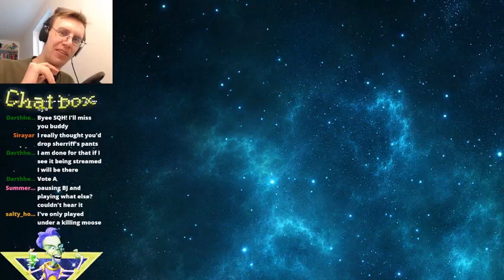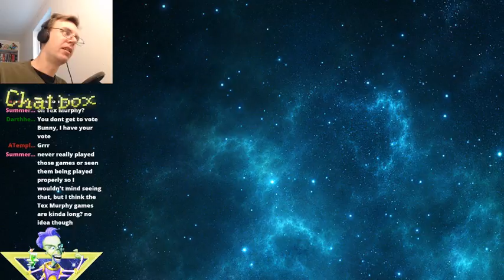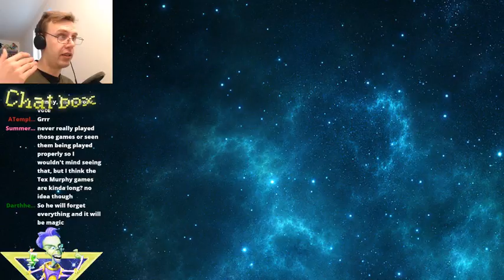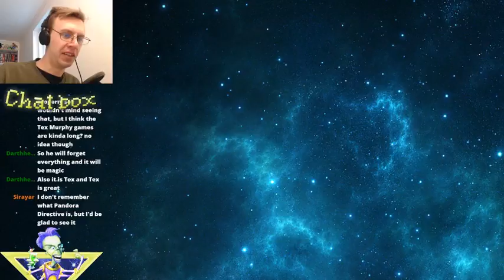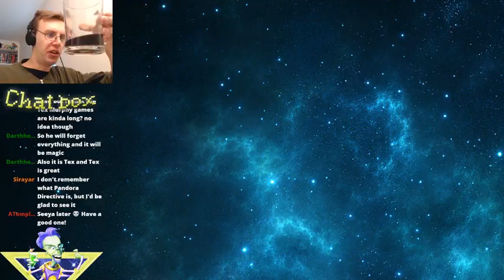TRANQ CROWBAR SAVES THE DAY | SQHStreams: Ben Jordan Case 3 [FINAL]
At long last, the witches of Smailholm fall under the immense weight of Ben Jordan's fabulous tranq crowbar! (Both endings included.)